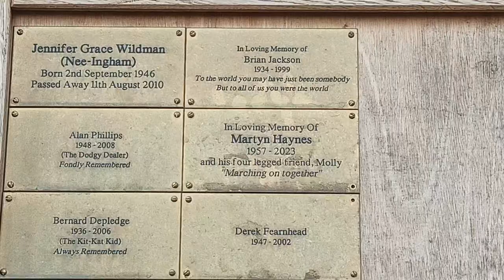Spotting Aircraft Favourites at Manchester Airport UK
Some Big Plane Favourites seen here Qatar Dreamliner A350/1000, Emirates A380, TUI 787, Singapore Airlines A350, Saudia Dreamliner 787, Ryan Air 737, EgyptAir A321N, EasyJet A320N/A321N all aircraft and A380's that we Love at Manchester Airport UK at Manchester Airport UK THE VIEWING PARK loads of Boeing and Airbus Aircraft amazed people who were enjoying the weekend 1940's Military Transport Event for Charity. Sorry but they played and performed music it's in the background haven't removed it or you won't be able to hear the aircraft engines so there is a very silly slight copyright issue but we always come here planespotting they come now and then for events so if they complained it's their issue and we won't be the only ones music and planes dont mix without interference. laugh 😀 😄 😆 😊 😉 A slight part of video was blocked life happens 😂 🤣 HOPE YOU ENJOYED 😉